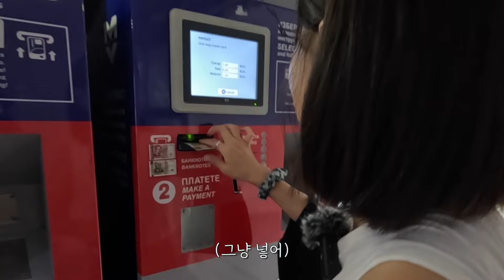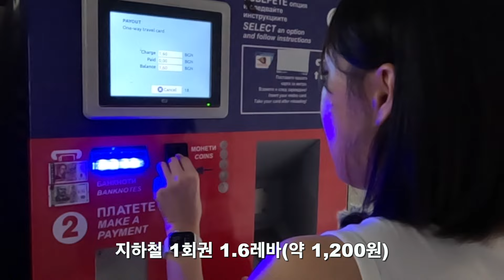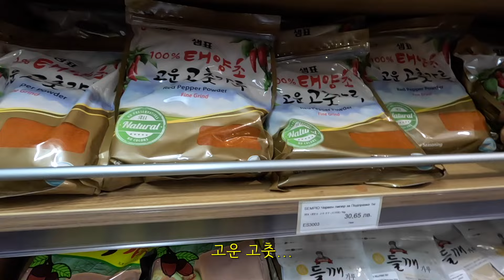유럽 감성 그대로, 물가만 딱 절반인 불가리아 살아보기 [불가리아02]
물가가 저렴하기로 유명한 동유럽 불가리아의 물가 파헤치기!💸

이번 영상은 2023년 7월에 촬영한 영상입니다🧡

🎒유영유영의 세계여행 실시간으로 함께하기